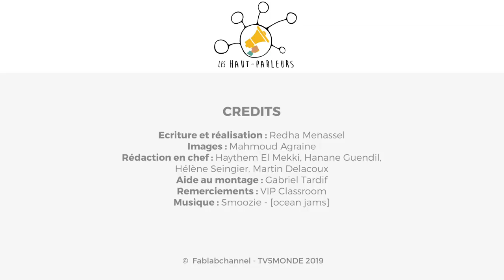LE TATOUAGE, UN TABOU QUI COLLE À LA PEAU / Redha en Algérie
L'Algérie et les tatouages, c'est une histoire complexe. Alors qu'ils faisaient parties prenantes de la culture algérienne à une époque, ils sont devenus pour beaucoup tabous, impurs. Redha a rencontré une nouvelle génération de tatoueurs et d'amateurs de cet art qui ne l'entend pas de cette oreille et qui veut réhabiliter le tatouage dans son pays.

Crédits :
Ecriture et réalisation : Redha Menassel
Images : Mahmoud Agraine
Rédaction en chef : Haythem El Mekki, Hanane Guendil, Hélène Seingier, Martin Delacoux
Aide au montage : Gabriel Tardif
Merci au VIP Classroom